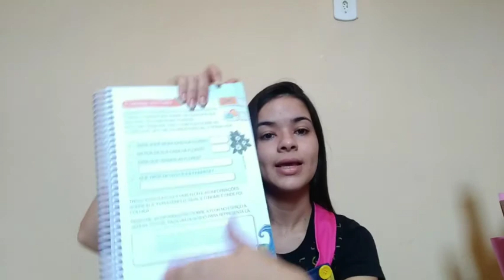Natureza e sociedade-23/08